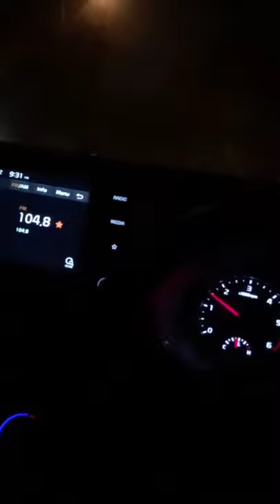viral cars racing